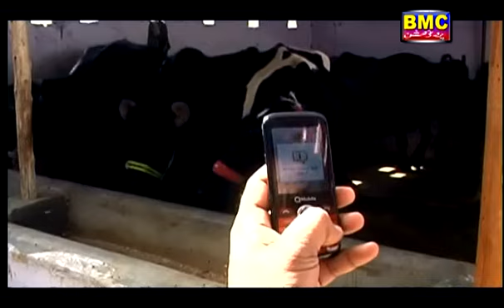BodyGard Part 3 - Balochi Drama Movie - Balochi World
The Balochi culture is full of traditions, arts and craft, Balochi language is an ancient language it has resemblance with languages such as Sansikrat, Avesta, Old Persian and Phalavi. Baloch culture is rich in folk music dances and songs. Famous wedding songs of Baloch culture are Nazenk and Salonk. The instruments used are mainly a flute, locally called Nal, Tamboora and Soroz.
BMC production has shown the exact culture and history of their region in their music and movies, please do listen and enjoy